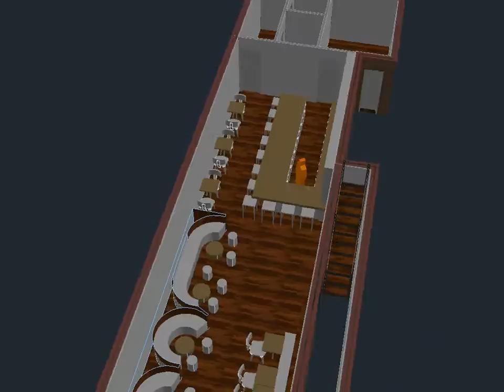Altin Test Fit 2